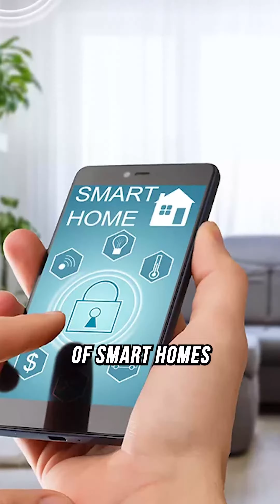WHY BINGHATTI ? WHY DUBAI ? WHY AIRBNB ?